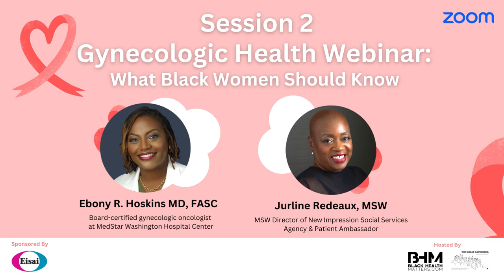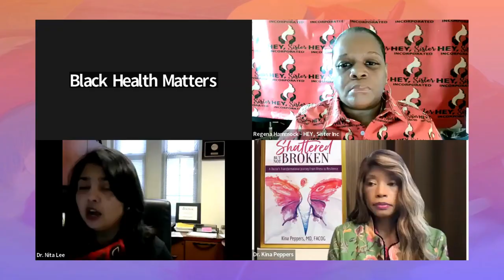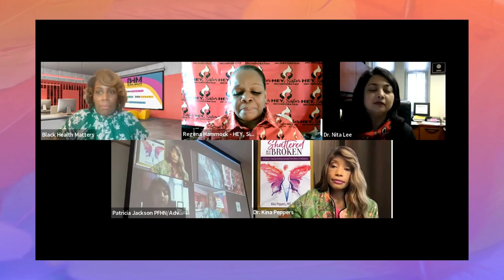Session 2 | Gynecologic Health What BlackWomen Should Know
In honor of womenshistorymonth

Black Health Matters and Eisai have sponsored a Women's Wellness webinar on gynecologic health and endometrial cancer.

Featuring:
Dr Kina Peppers;
Board Certified OB/GYN and Women's Health Lifestyle Coach
Dr. Nita Karnik Lee;
Associate Professor of Obstetrics and Gynecology/Assistant Director at UChicago Comprehensive Cancer Center.
Regena Hammock;
Endometrial Cancer Survivor and CEO of Hey Sister shared her story of survival and advocacy.

If you have been wanting to understand endometrial cancer a little better then listen on.